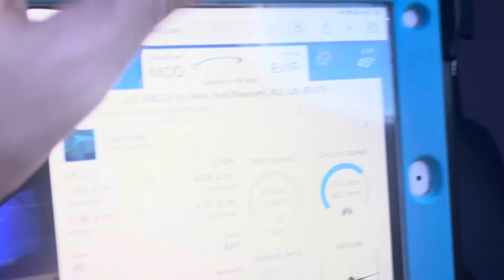TRIP REPORT: United Airlines Flight 2310 Orlando to Newark Boeing 737-900ER ECONOMY PLUS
Flight Information:

Airline: United
Flight #2310
Route: MCO-EWR

Origin Information:
Orlando International Airport FL
Scheduled Departure: 1:26pm
Actual Departure: 1:36pm
Gate: 40 - Terminal B Airside 3

Destination Information:
Newark Liberty International Airport NJ
Scheduled Arrival: 4:06pm
Actual Arrival: 4:03pm
Gate: A21 - Terminal A
Baggage Claim Carousel 1 - Terminal A

Seat 12F - Window Economy Plus